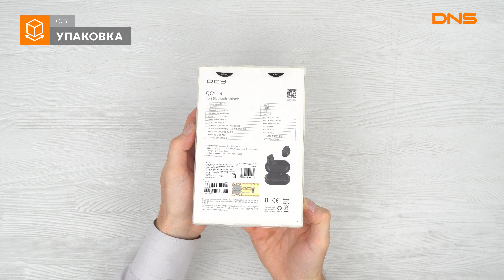Распаковка наушников TWS QCY T9 / Unboxing QCY T9